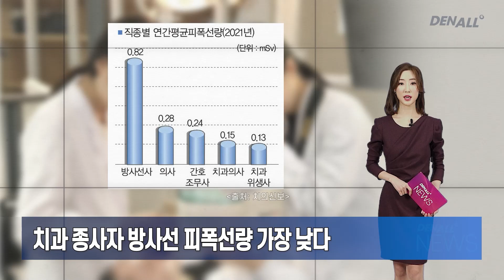[덴올뉴스] 2023년 1월 5일 목요일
1) 제16회 치과의사 전문의 자격시험 1차 1월 19일 시행 [00:08]
2) 치협 박태근 회장 “조속한 정부 비급여 통제 위헌 판결 기대” [00:36]
3) 2023 개원성공 컨퍼런스 2월 12일 서울 코엑스서 개최 [00:58]
4) 공직지부, 치과계 미래 조망 및 응급상황 대처 진단 [01:17]
5) 대한치주과학회 제3차 학술집담회·제62회 정기총회 성료 [01:41]
6) 강진 정호경치과, 700만 원 상당의 사랑의 나눔 기탁 [02:06]
7) 광주 본플란트치과, 광주시 오포2동에 300만 원 성금 전달 [02:22]
8) 한울교정치과 김철중 원장, 치과교정학회 우수 증례상 수상 [02:41]
9) 황윤숙 치위협 회장, 의료기사단체총연합회 신임 회장으로 선출 [03:03]
10) 오삼남 여성치과기공사회 회장, 서치기 회장 출마 선언 [03:21]
11) 치과 종사자 방사선 피폭선량 가장 낮다 [03:41]
12) 안규백 의원, '약사법 일부개정법률안' 대표 발의 [04:06]